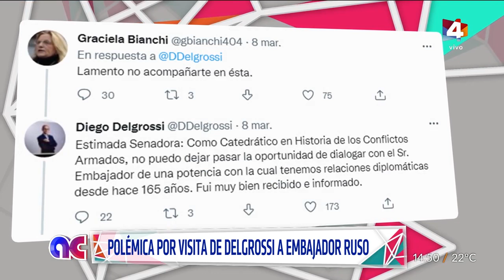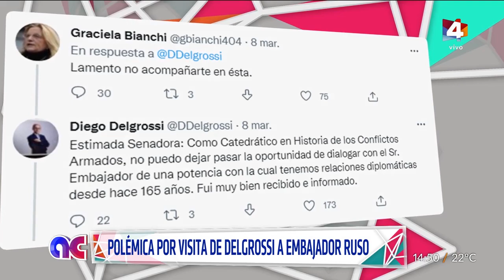Algo Contigo - Polémica con Diego Delgrossi: Visitó al embajador ruso